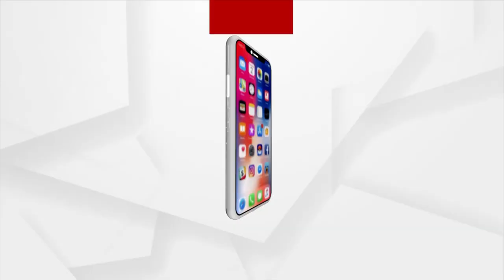Union Minister Dharmendra Pradhan Meets Nick Clegg, President, Global Affairs, META